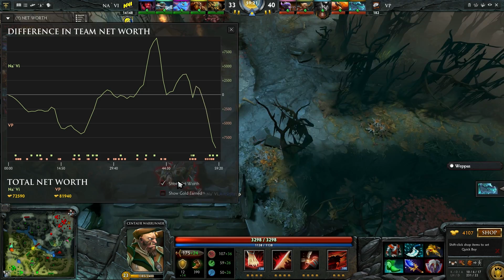Na'Vi vs. Virtus.Pro - Game 2 - (Dream League Season 3)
This is game 2 between team Natus Vincere and Virtus.Pro of the Dota 2 Dream League Season 3.